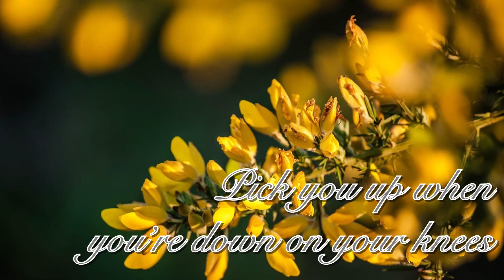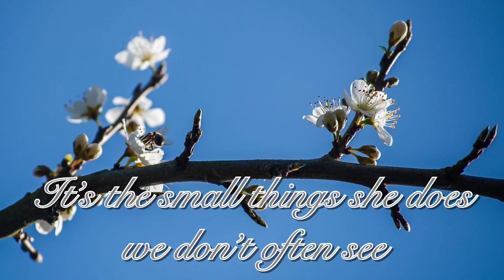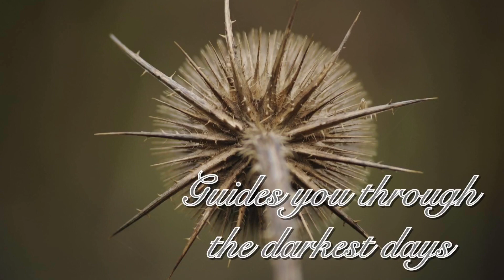This is Love - A Song for Mother’s Day 2020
A song for my mum.

A song for all mums. You’re all pretty epic. Popping out babies, helping us grow. Being beautiful.

Dedicated to:

Mandi Lock (my mother - plus photo credits to her)

Elle Welch (my little big sister, mother of four)

Chloe Lock (my little little sister, mother of three)

Belinda Brown (beautiful Hong Kong friend, mother of two)

Maria Fabros (song writing inspiration, mother of one).